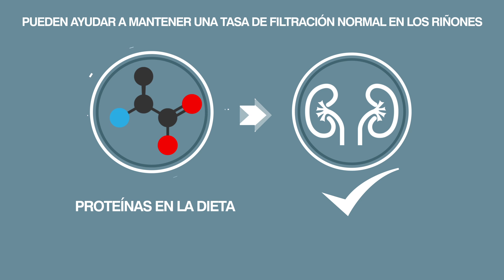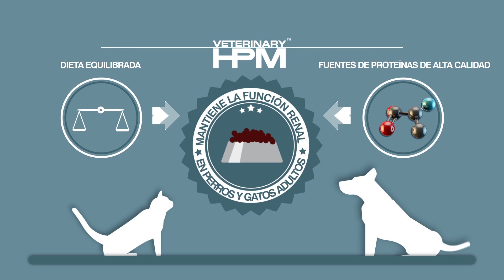ELI VirbacVeterinaria Renal 0716 v1